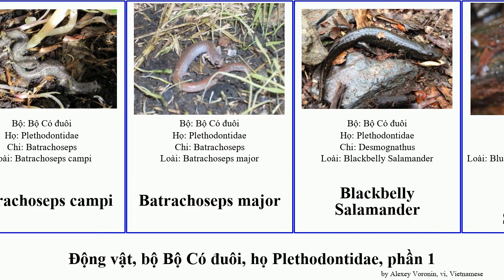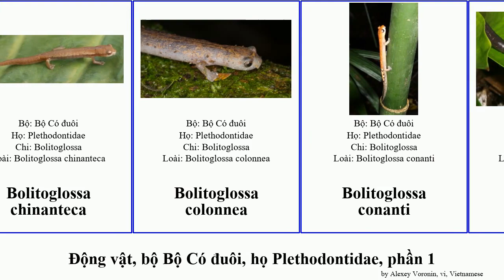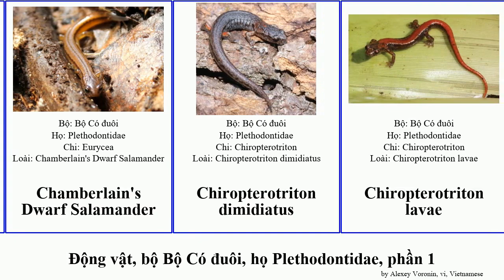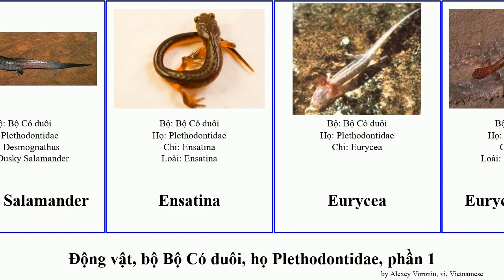Động vật, bộ Bộ Có đuôi, họ Plethodontidae, phần 1 bolitoglossa batrachoseps salamander eurycea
Động vật bộ Bộ Có đuôi, họ Plethodontidae, phần 1.
animal of Order Caudata Family Plethodontidae, Part 1, language: vi.

Aneides aeneus
Aneides ferreus
Batrachoseps
Batrachoseps attenuatus
Batrachoseps gabrieli
Batrachoseps gavilanensis
Batrachoseps nigriventris
Batrachoseps pacificus
Batrachoseps wrightorum
Batrachoseps campi
Batrachoseps major
Blackbelly Salamander
Blue Ridge Two-lined Salamander
Bolitoglossa adspersa
Bolitoglossa alberchi
Bolitoglossa altamazonica
Bolitoglossa biseriata
Bolitoglossa celaque
Bolitoglossa chinanteca
Bolitoglossa colonnea
Bolitoglossa conanti
Bolitoglossa diaphora
Bolitoglossa dofleini
Bolitoglossa lignicolor
Bolitoglossa lincolni
Bolitoglossa lozanoi
Bolitoglossa macrinii
Bolitoglossa occidentalis
Bolitoglossa oresbia
Bolitoglossa palmata
Bolitoglossa phalarosoma
Bolitoglossa platydactyla
Bolitoglossa rufescens
Bolitoglossa savagei
Bolitoglossa schizodactyla
Bolitoglossa vallecula
Bolitoglossa walkeri
Bolitoglossa yucatana
Bolitoglossa zapoteca
Bolitoglossa carri
Chamberlain's Dwarf Salamander
Chiropterotriton dimidiatus
Chiropterotriton lavae
Chiropterotriton magnipes
Chiropterotriton priscus
Chiropterotriton terrestris
Dusky Salamander
Ensatina
Eurycea
Eurycea lucifuga
Eurycea naufragia
Eurycea sosorum
Gregarious Slender Salamander
Grotto Salamander
Gyrinophilus gulolineatus
Gyrinophilus palleucus
Holy-mountain Salamander